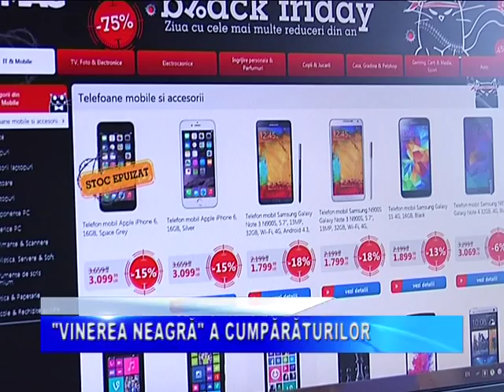Black Friday a sosit